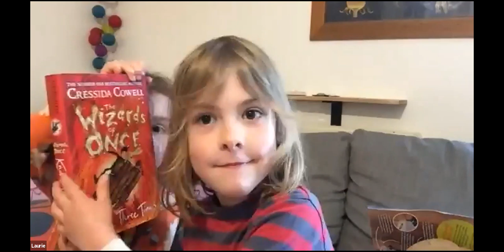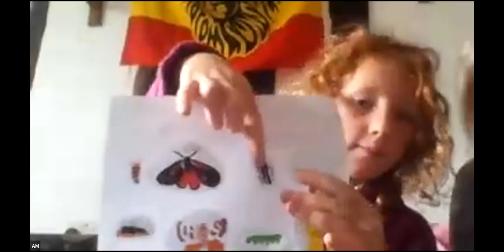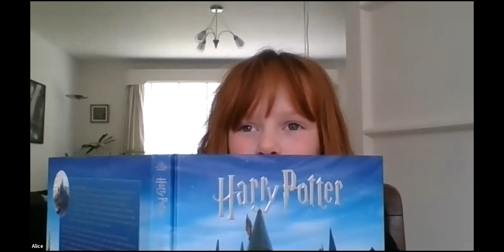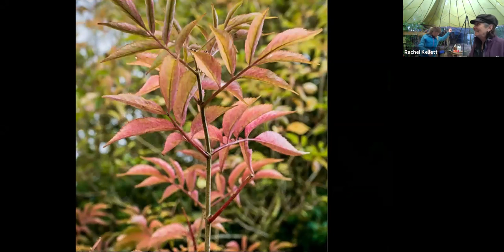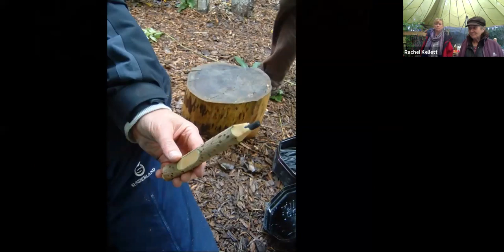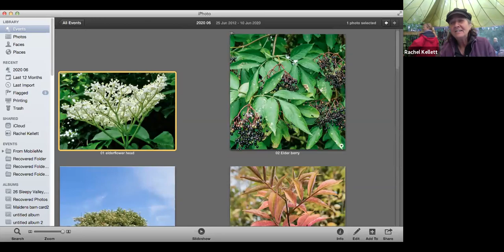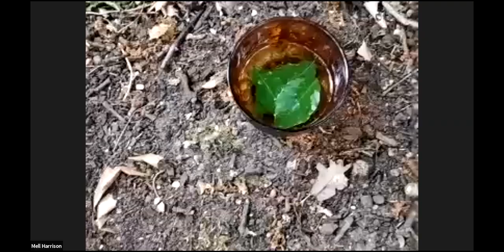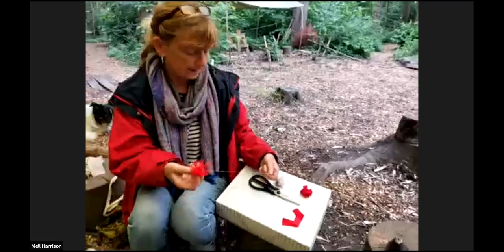2020 Interactive TV Zoom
July Zoom with KFS